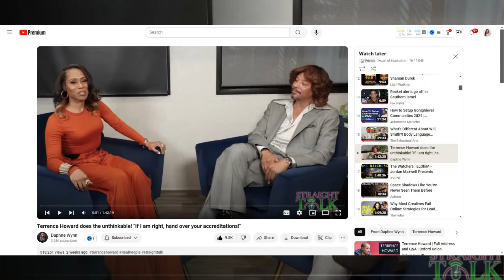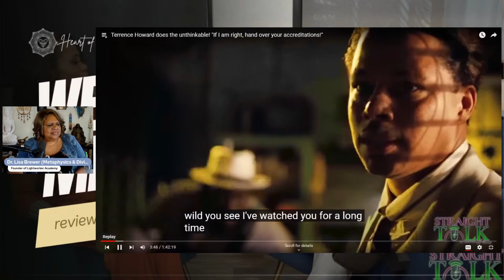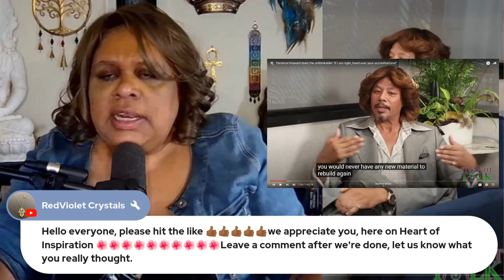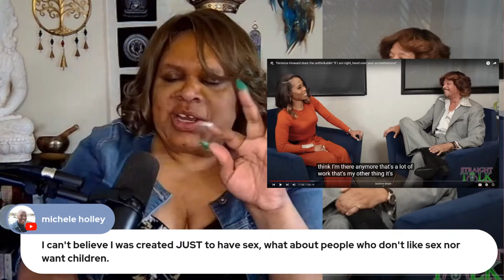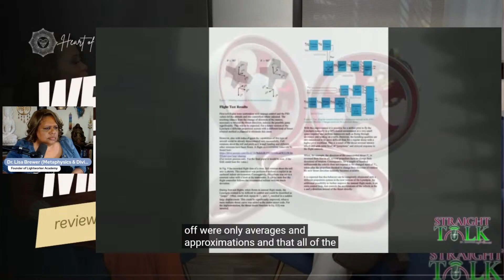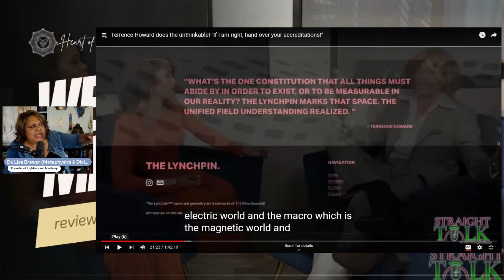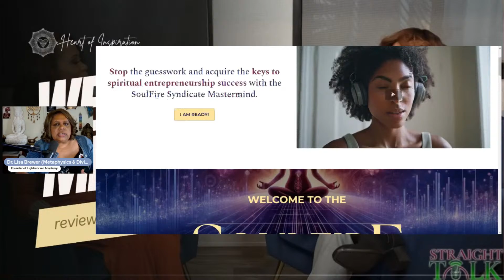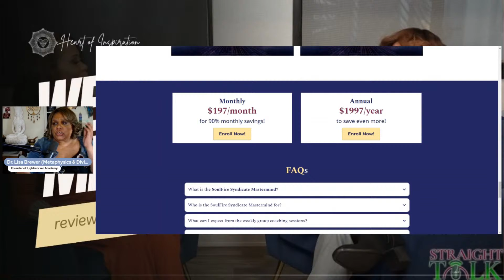Terrence Howard Breaks The Matrix! (Straight Talk Podcast Recap Pt. 1)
I think we have been more interested in Terrence Howard discussing unfair compensation for his acting than the REAL bombshells he dropped in this May 30, 2024 interview on the Straight Talk Radio Show and Podcast (Hostess Daphne Wynn).  He has literally once again broken the matrix and is proving over and over that we have been looking at mathematics, science and spirituality in the completely wrong way.

Let's take this apart, bit by bit, and not miss one moment of enlightenment!

Visit Terrence Howards website and download his book for free and get access to his other free resources

The SoulFire Syndicate Mastermind is an exclusive program designed to empower spiritual entrepreneurs with the tools, resources, and support they need to thrive in their businesses while staying true to their spiritual essence. Sign up in my YouTube Store below.

Book your FREE 15-minute consultation call for starting or growing your spirt-based/heart-centered business

Namaste,
Lisa